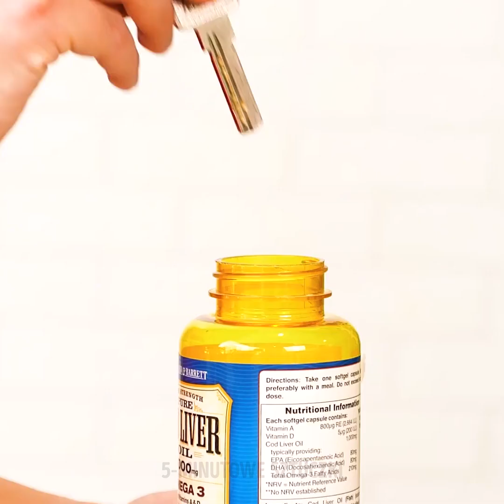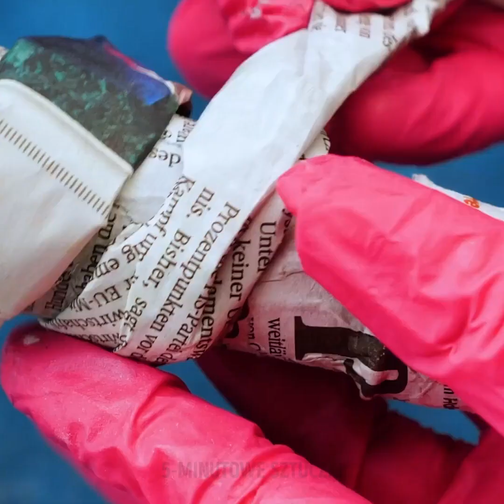28 PROSTYCH PROJEKTÓW Z CEMENTU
ZNACZNIKI CZASU:
00:04 Piękne płytki z cementu
00:39 Dekoracyjna doniczka
02:58 Ręcznie robione akwarium
13:03 Dekoracyjne lampy
14:26 Niezwykła doniczka w kształcie muszli